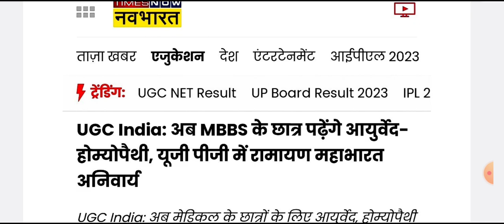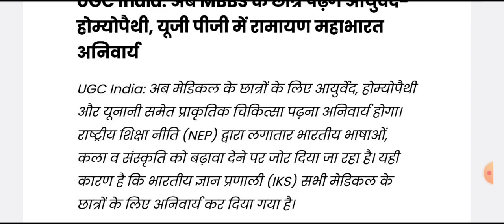सरकार ने दिया आज तक का सबसे बड़ा बदलाव|MBBS Admission का नया नियम |NEET 2023|Big Change in MBBS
NEET Score for B.Sc Nursing 2023|B.Sc Nursing Cut-off NEET 2023|B.Sc Nursing कितने नंबर पे मिलेगा